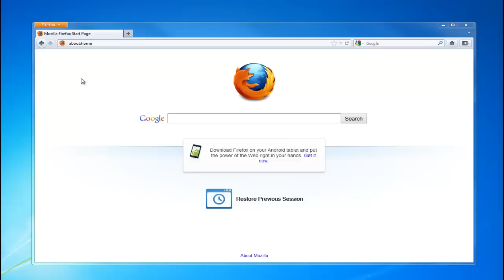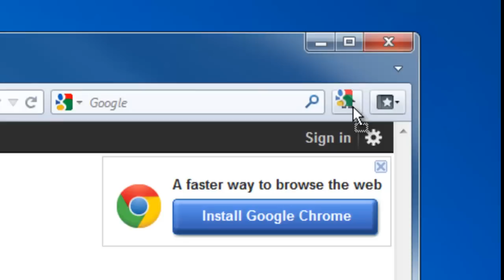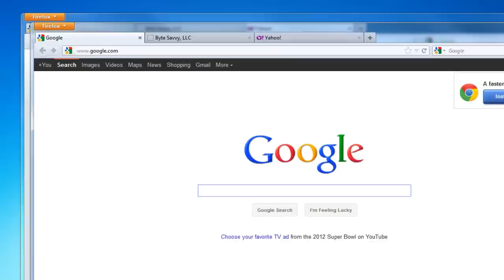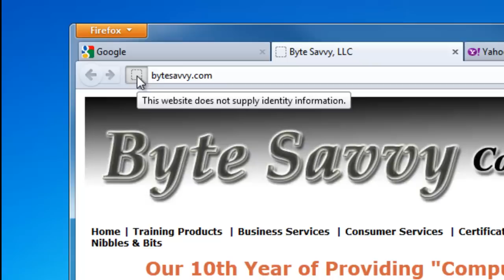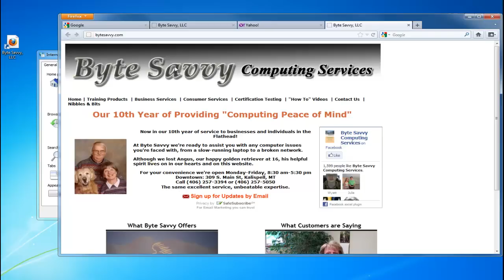How to Tips on Firefox in Windows 7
This video describes Firefox tips in Windows 7.